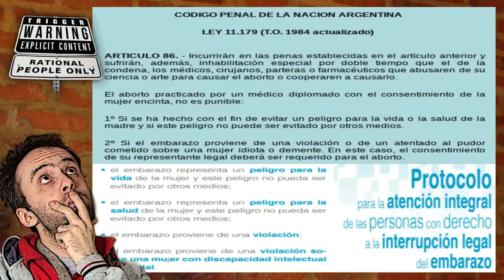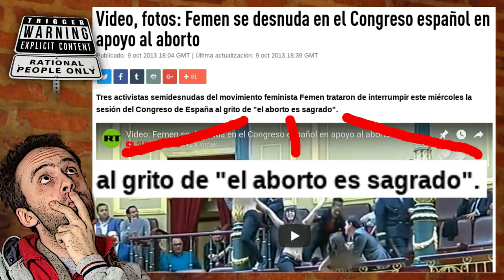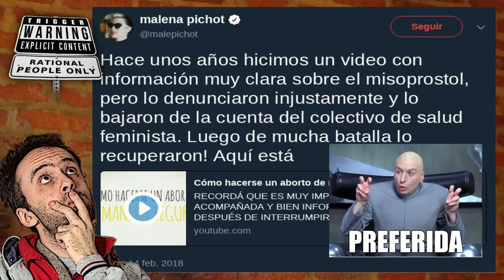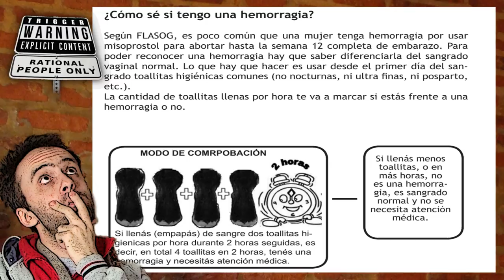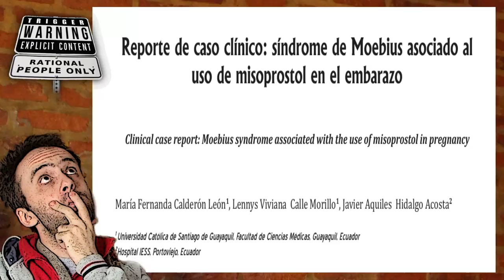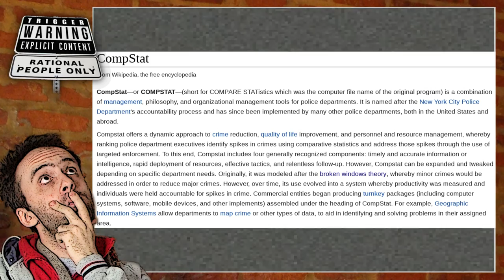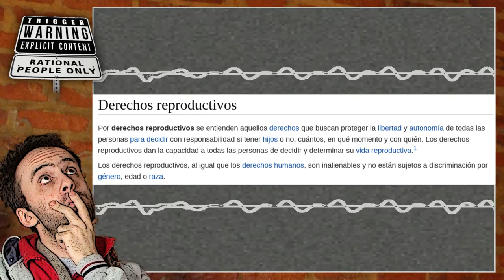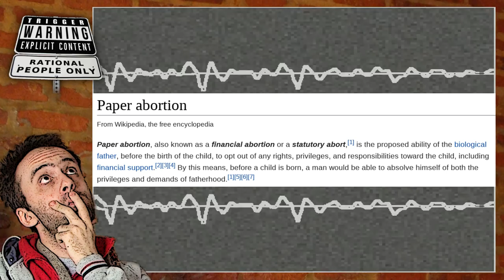#0006.3 - Sobre el aborto: Problemas de implementación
Sobre algunos de los problemas y cuestionamientos a la legalización del aborto.

* Leyes sobre Aborto

Aclaración sobre tres causales: Las tres causales para el aborto serían: peligro para la vida, peligro para la salud, y en embarazo por violación. Sin embargo la ley de Capital Federal permite el adelanto de un embarazo si el feto sufre alguna patología que le impedirá vivir fuera del útero. ( Dicho de otra forma, abortar ). Básicamente, aunque parece cuatro se puede resumir como tres sumiendo que peligro de vida es claramente un peligro para la salud de la mujer.

- Proyecto de despenalizacion del aborto.

* Estadísticas

- Cantidad de defunciones por grupo de edad y sexom segun grupo de causas seleccionadas. República Argentina- Mujeres - Año 2016

- "Muertes maternas según grupo de causa de muerte modificado y local de ocurrencia. República Argentina - Año 2016

* Misoprostol

- "Efecto teratogénico del misoprostol: un estudio prospectivo en Argentina" por Dr. Pablo Barberoa, Dra. Rosa Liascovicha, Dra. Rita Valdezb, Dra. Angélica Morescoa

- "Síndrome de Moebius: Fetopatía por Misoprostol. Reporte de un Paciente" por Otto Sánchez, Dania Guerra

- "Reporte de caso clínico: síndrome de Moebius asociado al uso de misoprostol en el embarazo" por María Fernanda Calderón León, Lennys Viviana Calle Morillo, Javier Aquiles Hidalgo Acosta

- "Embriopatías asociadas al auso del misoprostol" por Andrea Osorio O., Juan Guillermo Rodríguez A., Oscar Pizarro R., Axel Paredes V., Susana
Aguilera P.

- "Malformaciones congénitas asociadas al uso de misoprostol:Reporte de dos casos" por Sánchez-Rodríguez Guillermina, Luévanos-Gurrola Karla, Ramírez-Cázares Ana Carolina, Rodríguez-Bonito Rogelio, Rodríguez-Balderrama Isaías

- "Asociación VACTERL y síndrome de Moebius en un recién nacido expuesto prenatalmente a misoprostol" por Julián R. Cheyne, Darly M. Cuero, Carolina Isaza, Wilmar Saldarriaga Gil, Harry P. Londoño

* Efectividad del misoprostol

* Sobre la relación entre crímenes y aborto

- "¿El aborto baja el crimen?" por Martín Etchegoyen Lynch

- "Social and Economic Costs of Legal Abortion" por John D. Mueller

- Aborto legalizado y su efecto en el crimen.

* Notas

- "Los métodos de estimación del aborto inducido en Argentina: Cómo se llegó a la cifra de 450 mil" por Amnistía Internacional.

- Sobre la "reducción" del número de abortos.

= MAS VIDEOS SOBRE EL ABORTO

= REDES